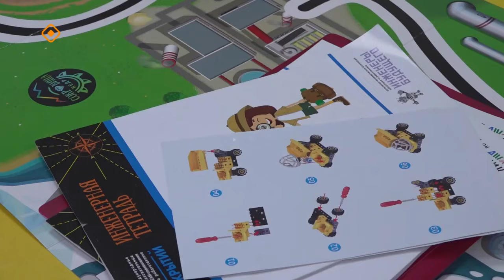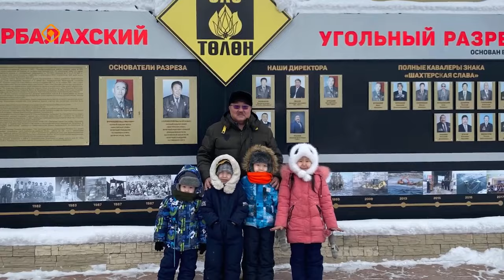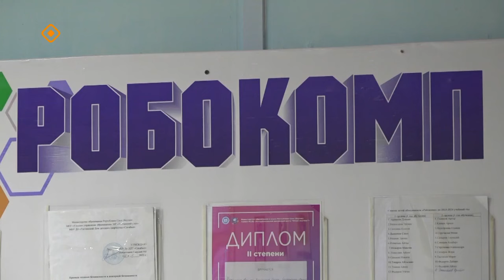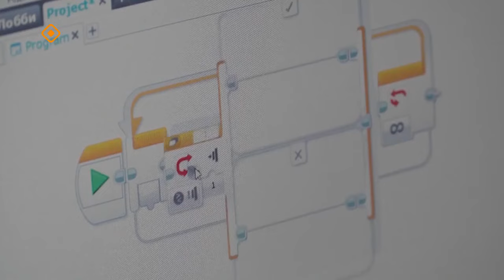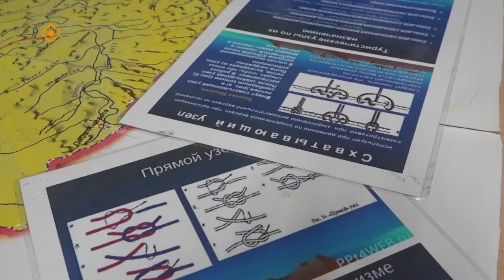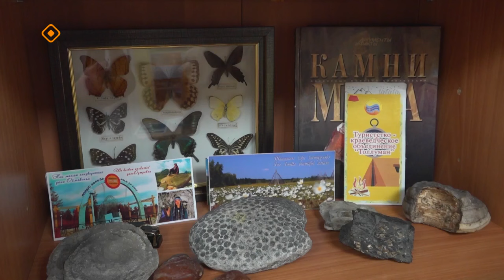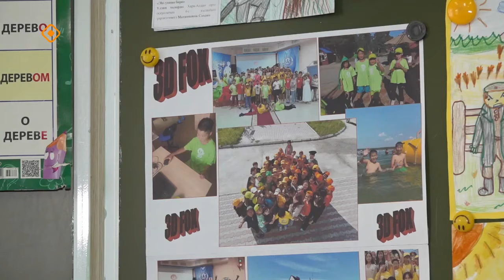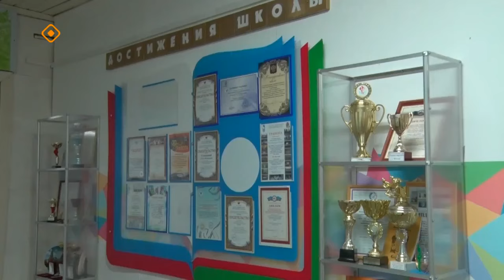«Дойдум дьоно»: «Сулусчаан» уһуйааныгар сиртэн хостонор баайы үөрэтэллэр (26.02.24)